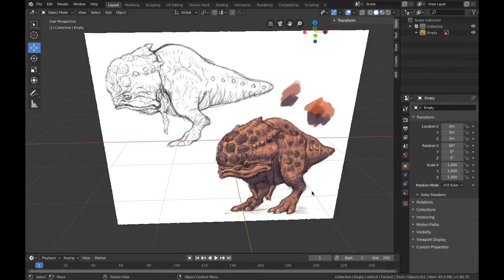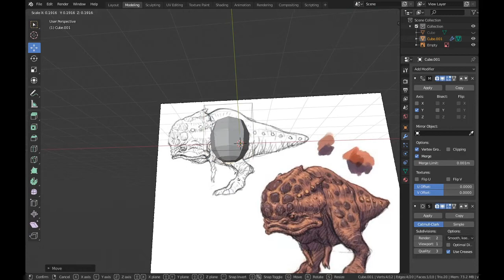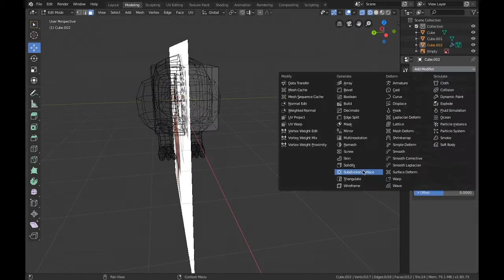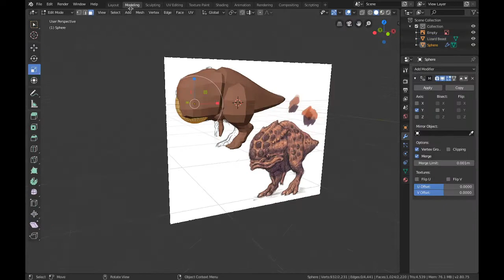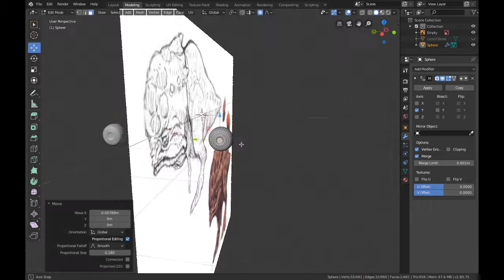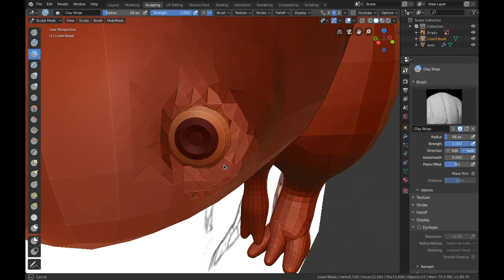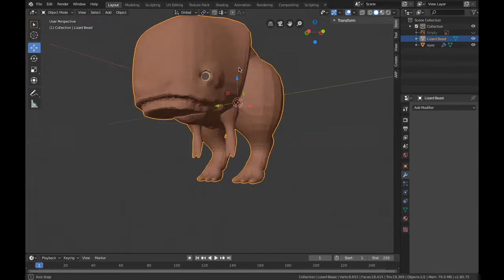Lizard Beast | Modelling Timelapse | Part 1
Leave a comment on what you would like to see modelled next.